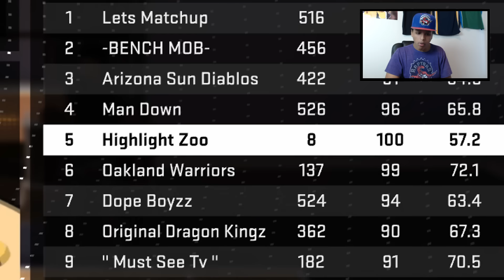4 Small Things That'll Take NBA 2K17 to ANOTHER LEVEL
We talked about 4 things NBA 2K17 desperately needs and now we're talking about 4 SMALL things NBA 2K17 can implement to make improvements to the next 2K!

Beats Produced by: Pablo Beats, Markezi Producer, Feelo